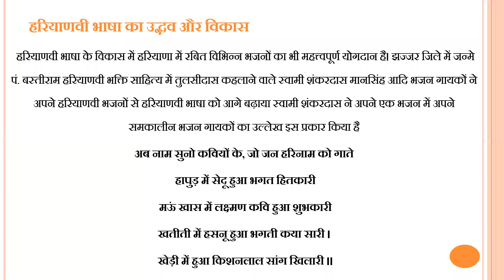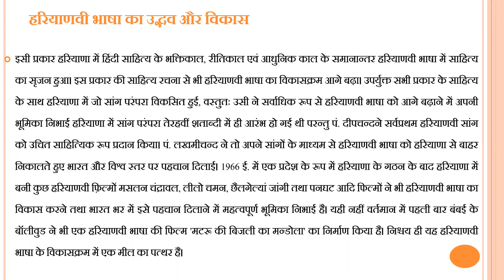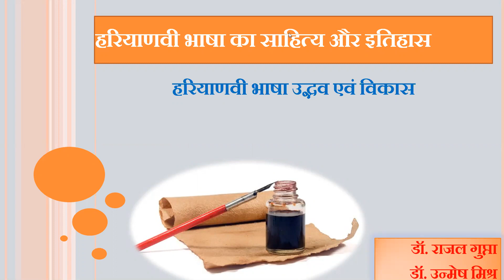B.A.3rd Year 6th sem -हरियाणवी भाषा का उद्भव और विकास